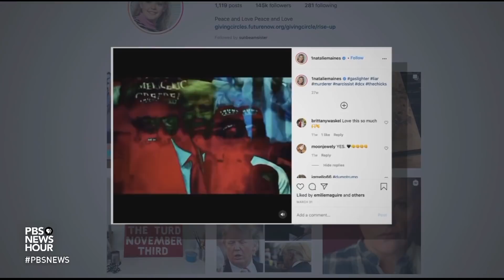Leaving Dixie behind, the Chicks get even more personal -- and political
The Chicks, formerly known as the Dixie Chicks, are the best-selling female band of all time in the U.S. But they may be known just as much for a comment lead singer Natalie Maines made during the lead-up to the Iraq War -- and the outcry that followed, in which the group was virtually banned from country radio. Fourteen years after their last album, the Chicks are back. Jeffrey Brown reports.